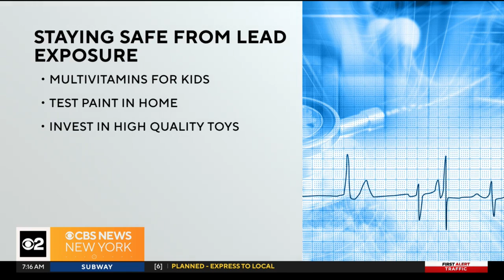On Call with Dr. Kumar: Heavy metals in food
Dr. Nidhi Kumar joins CBS New York to discuss heavy metals found in foods.